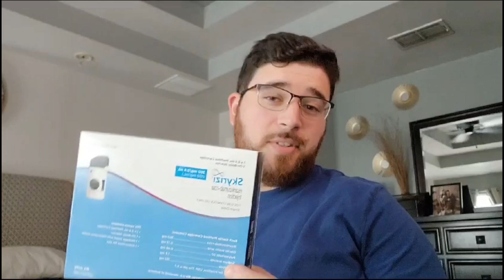1st Skyrizi After Covid - Crohn's Disease Complication's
We do have a lot of things to catch you guys up on